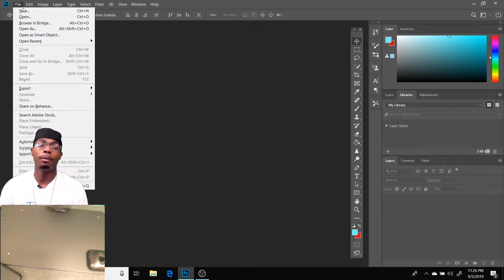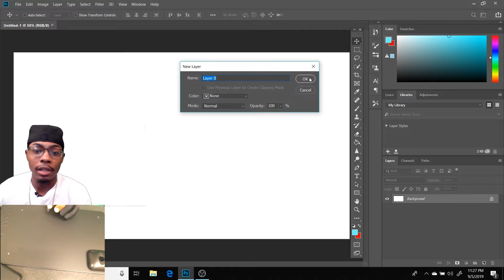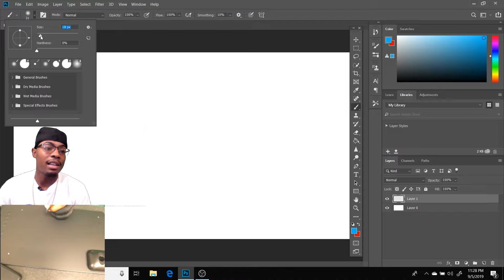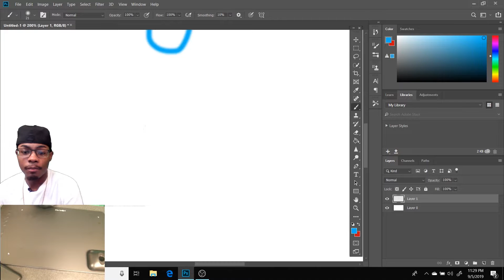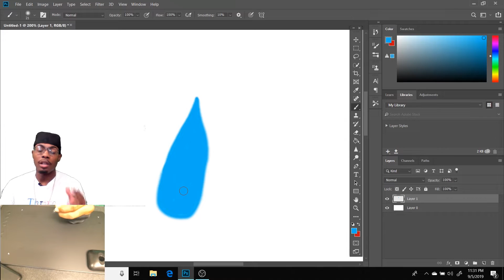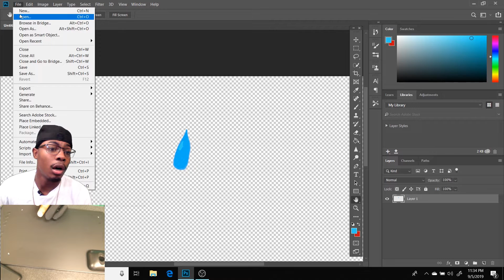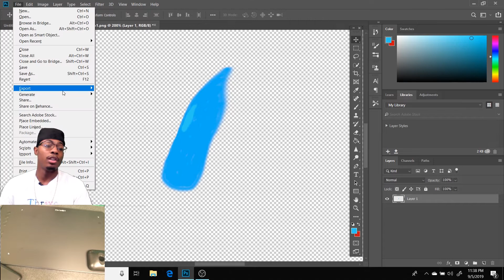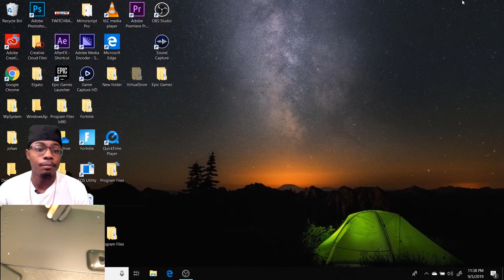XP Pen and Adobe Photoshop Tutorial: Episode 1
Here is a tutorial for people wanting to use the XP Pen drawing pad, or any other pads to use on adobe! PS. I kept saying X pen, it’s XP pen.